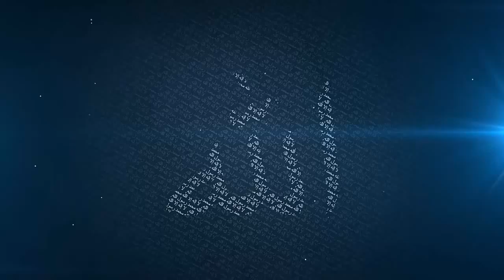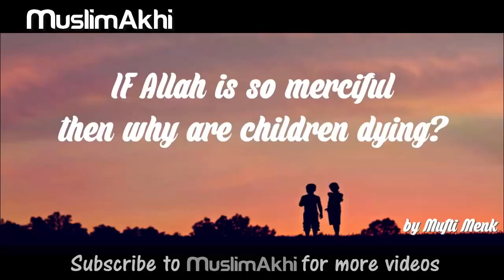If ALLAH Is So Merciful Then Why Are Children Dying...